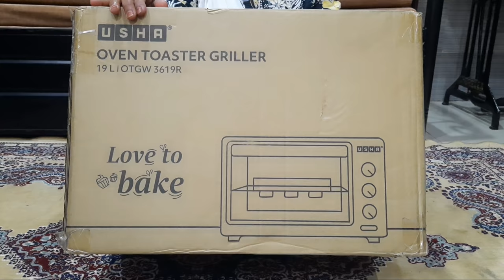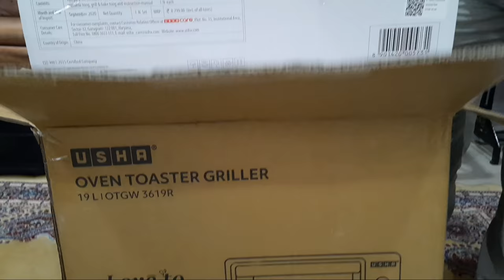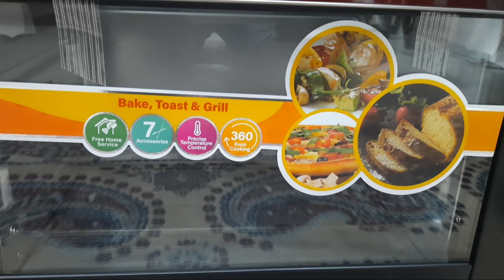My New Oven Unboxing | For Toaster , Grilled And Baking | In Best Budget | Best Oven For Housewife